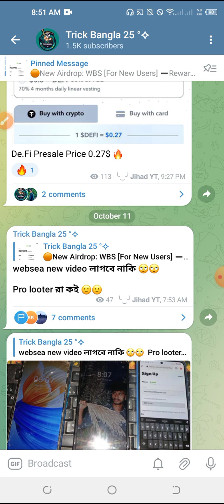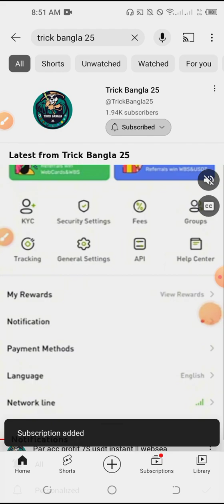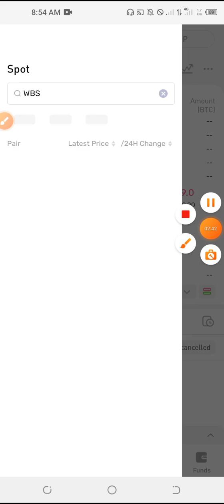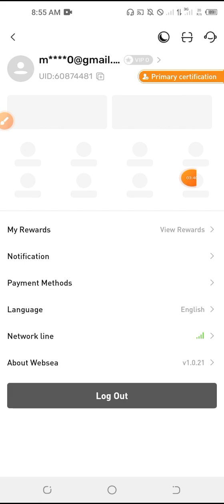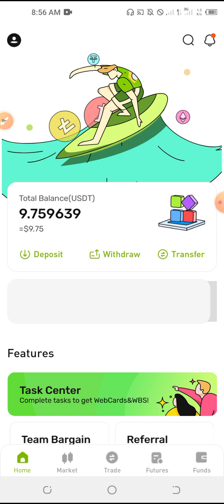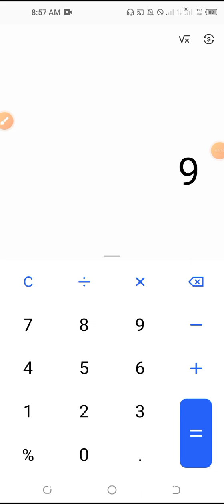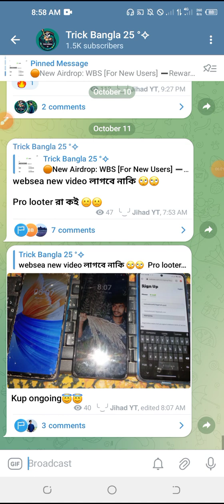Par acc profit 5$ usdt || websea exchange update || Live payment proof || use unlimited tricks